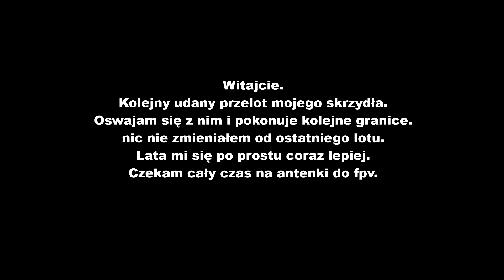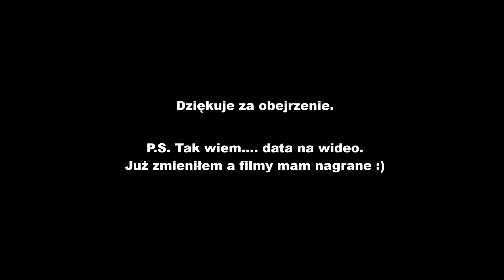Drugi udany lot FPV49 V4